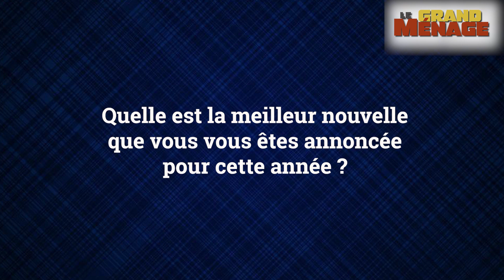Le Grand Ménage #1 - Tangé & Aurore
Quand on répond aux questions du Grand Ménage. Ça donne ceci !